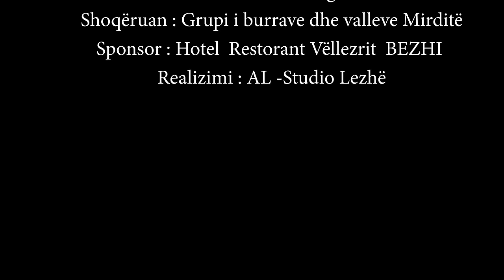Kastriot Kola (Milici) Jam Kuzhnenas jam krenar ( Official video 4K)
Teksti : Tonin Ndreca
Muzika : Fran Kodra
Orkestroi: Luan Dagistani
Shoqeruan : Grupi iburrave dhe valleve Mirdite
Realizimi : Al-Studio Lezhë